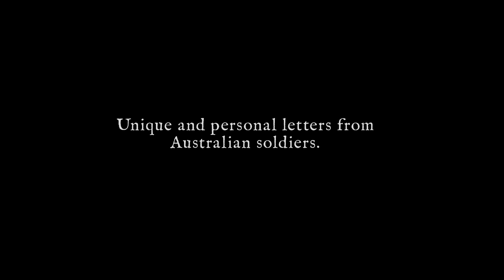Letters of Gallipoli Trailer